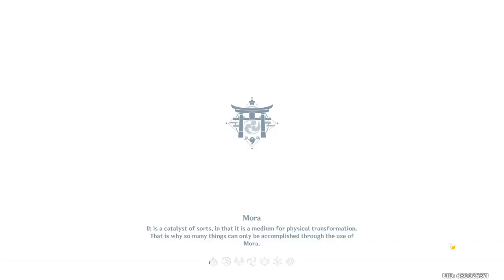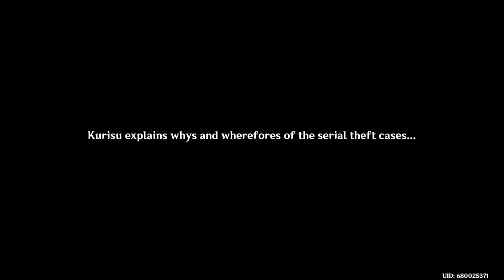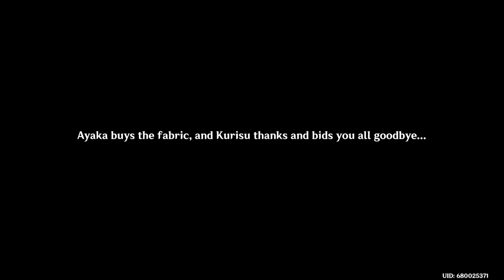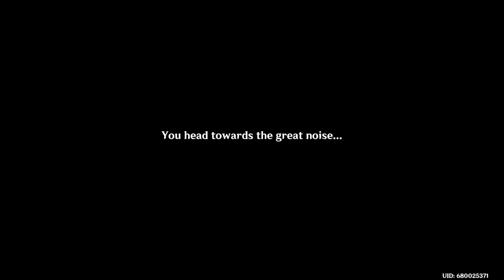Genshin Impact-Story Quest - The Whispers of the Crane and the White Rabbit - PART-8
Embark on a heartfelt journey in The Whispers of the Crane and the White Rabbit, a Story Quest in Genshin Impact. Follow Shenhe's story, discover her mysterious past, and help her connect with the people of Liyue. This walkthrough will guide you through every step, ensuring you uncover all the secrets and rewards this quest has to offer.